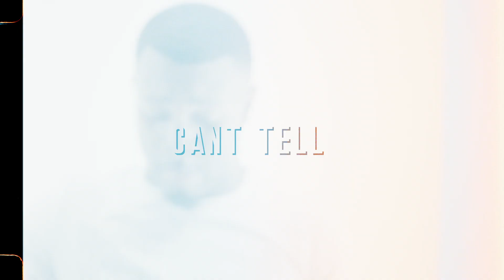Keen Cortex - Can't Tell (Official Video) Shot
Keen Cortex - Can't Tell
Shot + Edited by @ReelBump
Filmed on location in Dallas, TX